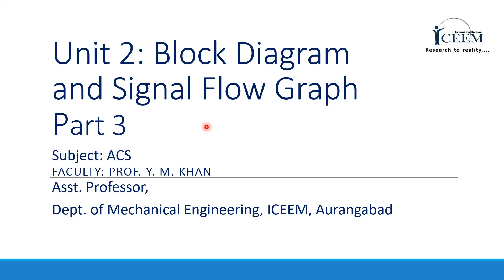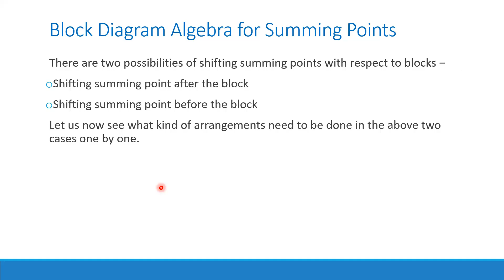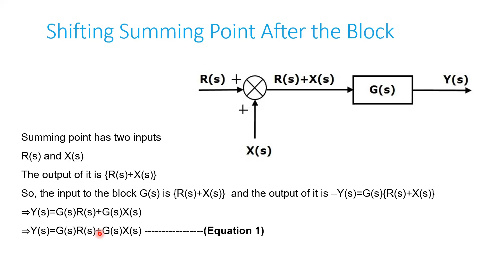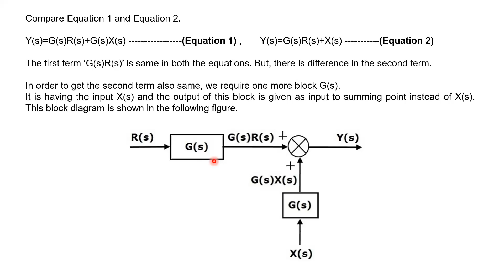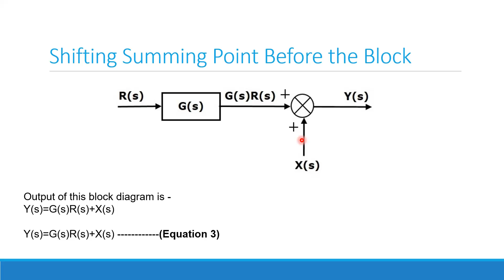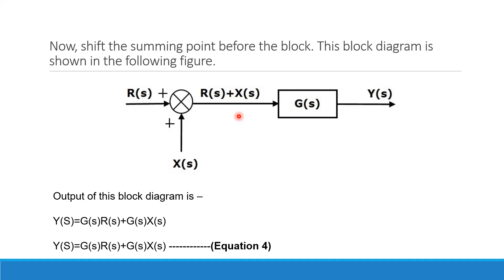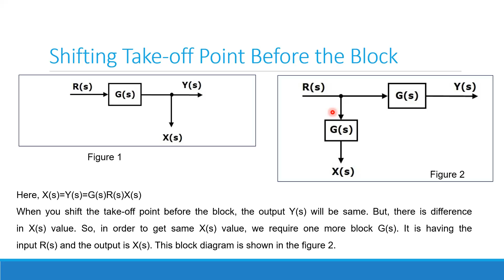ACS Unit 2 Part 3: Summing Point and Take of Point Algebra